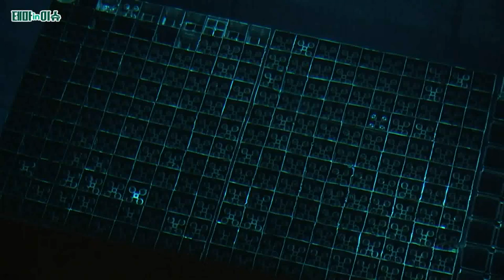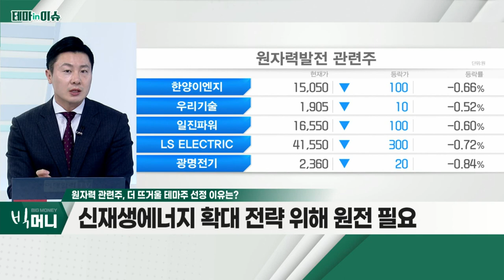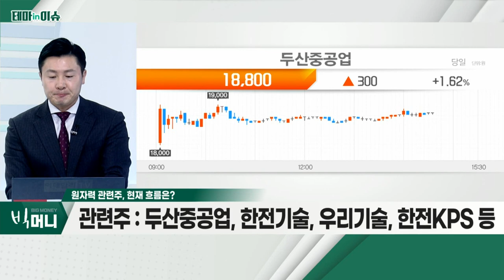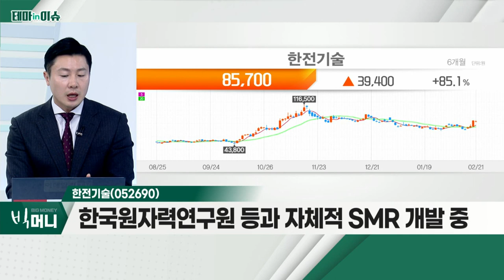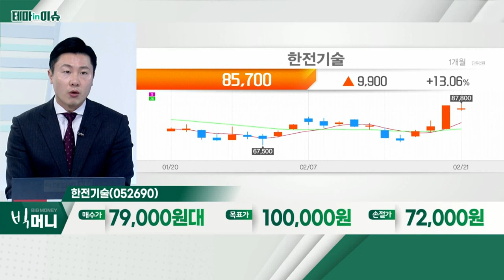한전기술(052690)... 원자력 관련주_테마IN이슈 (20220221)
원자력 관련주
- 대선 전 탈원전 관련 이슈 지속 예상
- 신재생에너지 확대 전략 위해 원전 필요
- 미국ㆍ유럽 등 글로벌 원전 관심 증가

- 원전 수출 시장 '개화' 시 탄력적 수혜
- 한국원자력연구원 등과 자체적 SMR 개발 중
- 중ㆍ장기적 해상풍력 수주 기대 유효